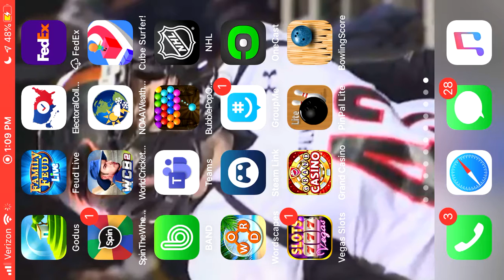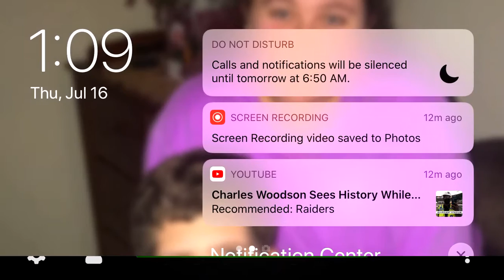My virtual football career ep. 5 our toughest challenge yet Cedar Crest Falcons at E’Town Bears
Our QB has to face the toughest team he’s faced all year as the cedar crest Falcons take on the undefeated Elizabethtown Bears